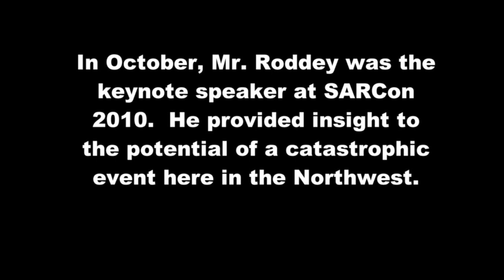'Earthquake Preparedness,' Part 4 of 7 (Clackamas County Sheriff's Office)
James Roddey -- the Earth Science Information Officer for the Oregon Department of Geology and Mineral Industries -- was the keynote speaker at Northwest SARCon 2010 In Part 4 of this 7-part series, Roddey discusses tsunamis and answers questions, including whether a tsunami will come down the Columbia River.